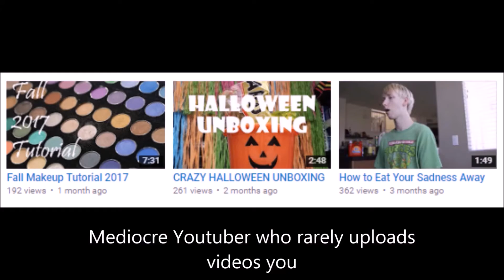ROASTING RAPPERS!!!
Hoosteeno gives his opinion on rappers, but not before he is arrested by Officer W. Einer. Will Hoosteeno finish this video a free man? Watch to find out!!